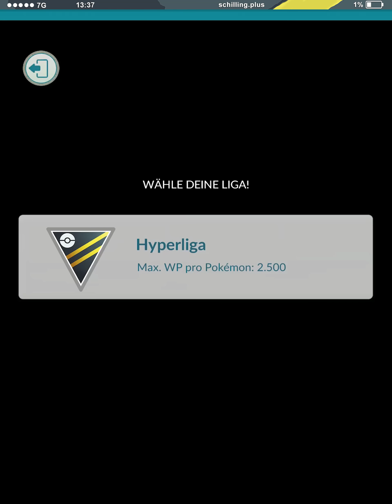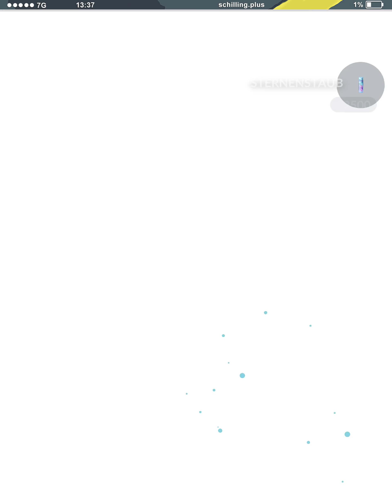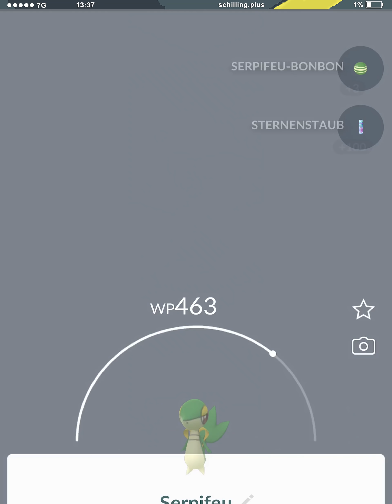Nichtmal Tengulist kann mein Team aufhalten | Pokémon GO PvP Deutsch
Tengulist ist eine harte Nuss gegen mein Hyperliga-Team, doch auch in diesem Pokémon GO PvP-Video lege ich meine Gegner in Schutt und Asche.